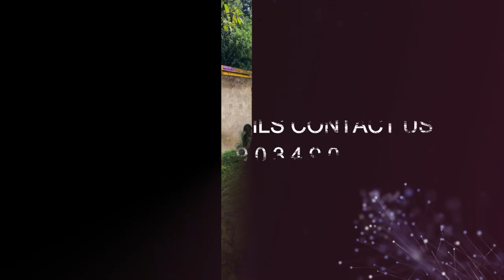USED ASHOK LEYLAND TIP TRAILER FOR SALE l USED CONSTRUCTION EQUIPMENT FOR SALE l SALEMYMACHINE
Salemymachine.com
Located In: Salemymachine.com Head Office
Address: PLOT NO 820, Bangauri Pahal Bhubaneswar, Pahal, Khordha, Odisha, 752101

Looking for top-quality, reliable heavy machinery? Check out our used Ashok Leyland NA5425/34 TT CC, an 18-wheeler tip trailer available for sale in Chhattisgarh. Manufactured in 2022, this vehicle is in excellent condition and ready to meet your heavy-duty transportation needs.

🔹 Make: Ashok Leyland
🔹 Model: NA5425/34 TT CC
🔹 Type: 18 Wheeler Tip Trailer
🔹 Manufacturing Year: 2022
🔹 Location: Chhattisgarh
🔹 Condition: Excellent

Finance facility available through Equifi.in to make your purchase seamless and affordable.
Don't miss out on this opportunity to enhance your fleet with high-performance equipment.